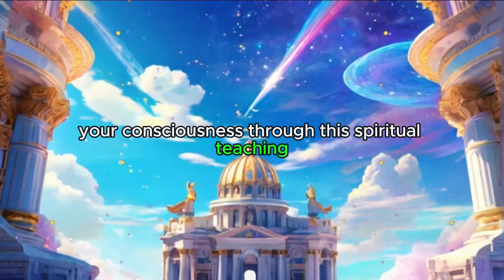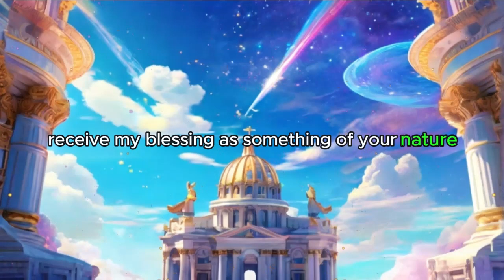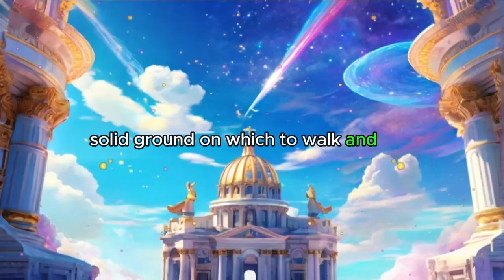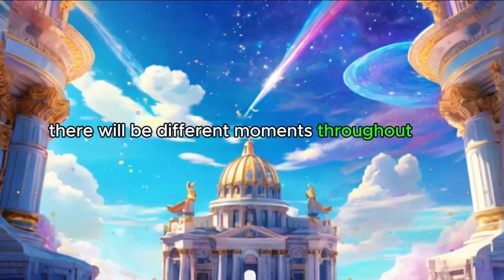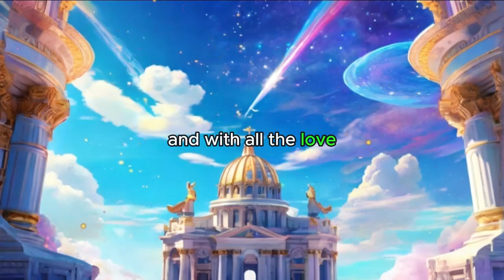Message From The ANGELS 💌 RECEIVING THE BLESSING OF ARCHANGEL MICHAEL 🙏🏻 [Angel Messages]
"Experience the divine presence of Archangel Michael as you open your heart to receive his powerful blessing

Message from the Angels: Receiving the Blessing of Archangel Michael

Dive into the sacred realms guided by the mighty archangel himself, and feel his loving energy envelop you with protection, strength, and courage.

Discover how his presence can illuminate your path, banishing fear and doubt, and empowering you to embrace your true purpose with confidence.

Join the countless souls who have been touched by the grace of Archangel Michael and let his blessings transform your life today.

Don't miss this opportunity to connect with the celestial realms and receive the guidance and support you need.

Tune in now and open yourself to the profound blessings of Archangel Michael.

Our audience keeps searching daily for:

messages angeliques
angel messages
angel's message for me
spiritual meaning
spirit guides
angels and guides
archangel Michael
Michael archangel
archangel michael
michael archangel
angel michael
michael angel

Melanie Beckler
Vanessa Somuayina
Ella Ringrose
Jamie Munday